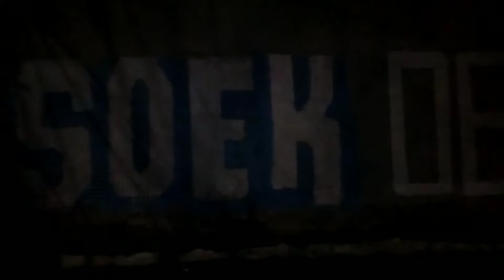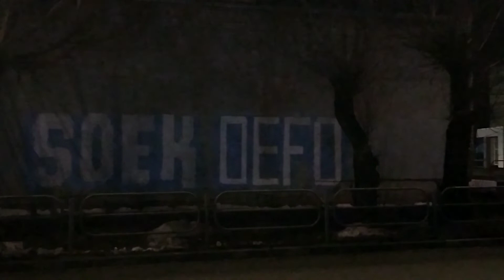Граффити Валиками | Soek × Defo